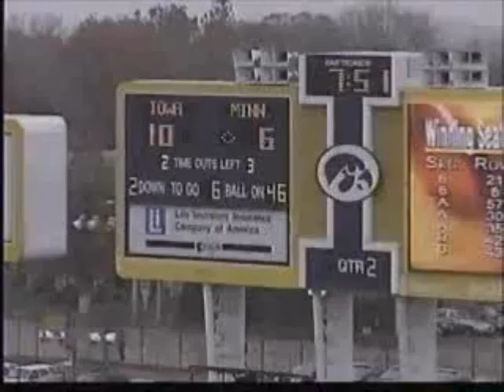Minnesota 8/9 Outside Zone and 6/7 Stretch Zone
University of Minnesota Football Offense
Cutups of Outside Zone (Horn) and Mid Zone Runs